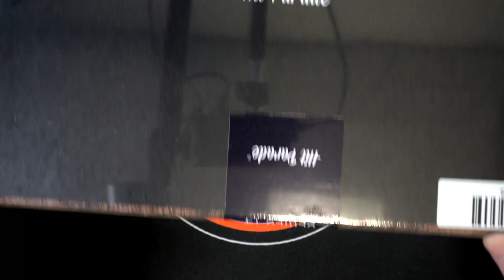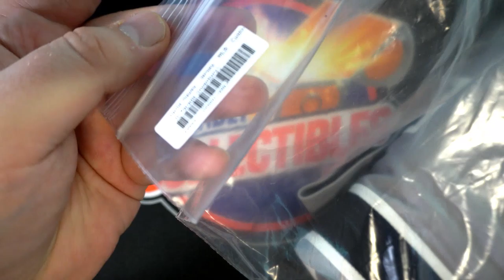2021 Hit Parade Autographed Baseball Jersey Series 14 ID 1S14HPBASEJERS104 TIM K